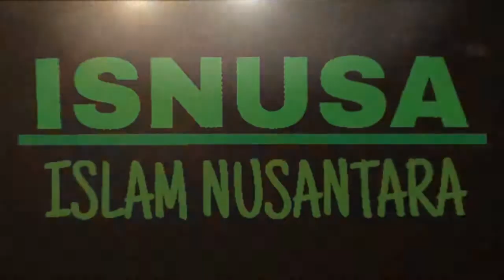Video Opening Islam Nusantara [ISNUSA]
Demi mewujudkan Cita-cita Para 'Alim 'Ulama di Nusantara, dan meneruskan perjalanan Para Wali Songo.

Maka dari itu salah satu media Dakwah ini, sebagai pengantar sekaligus mempermudah masyarakat Nusantara agar dapat mengenal perkembangan Islam Nusantara dan Belajar bersama dengan Para Guru melalui akun Channel ini.

Kami mohon Support dan Do'anya. Agar tercipta cita-cita luhur para Wali Songo dan 'Alim 'Ulama dari Masa kemasa.

Terimakasih,
ISLAM NUSANTARA [ISNUSA]